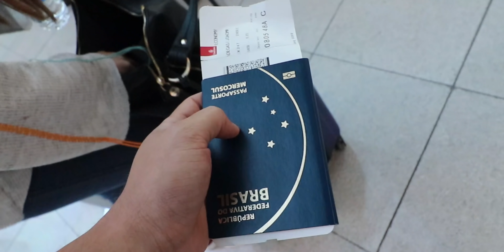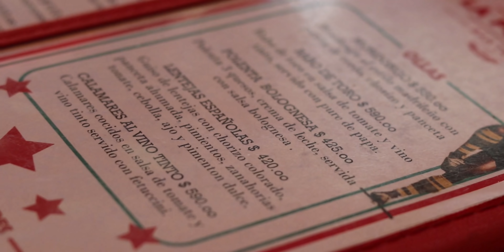VOU ME MUDAR PRA BUENOS AIRES?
A gente veio passar 15 dias em Buenos Aires e ja quero vir morar aqui!!